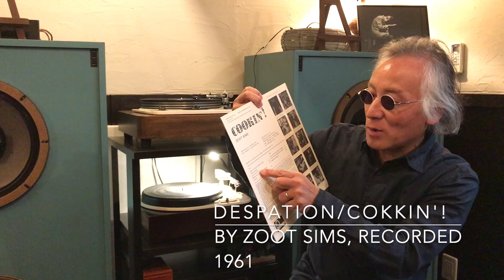ジャズ喫茶マスターが語るオススメの1曲 ジャズ横丁 #249 Zoot Sims 「Desperation」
【Now Playing】
Track：
Desperation
Performer：
Zoot Sims
Title：
Cookin'!
Year/Place：November, 1961/Ronnie Scott Club, London
Released：
1965
Label/No/Format：Fontana/683 273 JCL/
MONO
Engineer:
Notes：

[Sound System]
Turntable：Garrard 301
Tonearm：SME 3009S II IMPROVED
Headshell：SME S2
Cartridge：SHURE V15 TypeⅣ
Loudspeaker：Doug Sax custom-tuned "Super Red" Altec 604E2
monitors
Dividing Network：The Mastering Lab Ltd. MODEL 604/5 SERIAL NO.1290
Preamplifier : LEAK VARISLOPE
Poweramplifier：LEAK STEREO 60

☝︎根強いファンの多いテナープレーヤー、ズート・シムズ。ロンドンの名門ライヴ・スポット「ロニー・スコッツ」での1961年ライヴ。